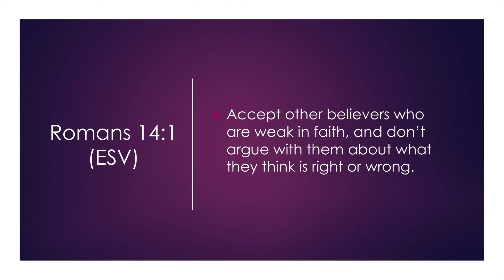Accept Others | Romans 14:1